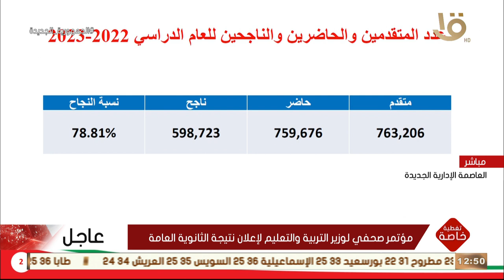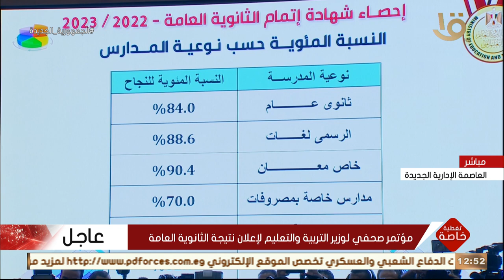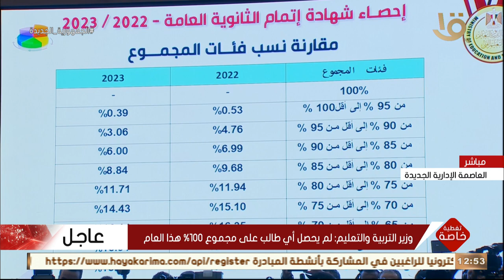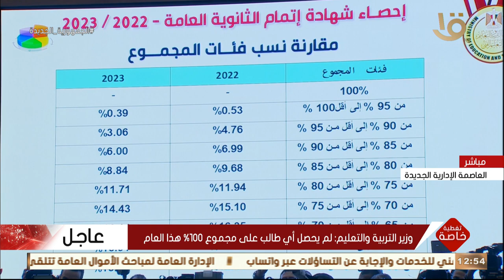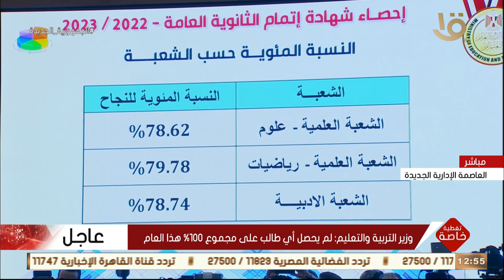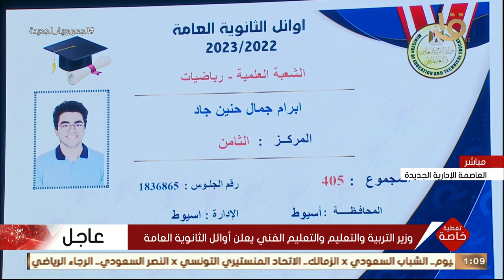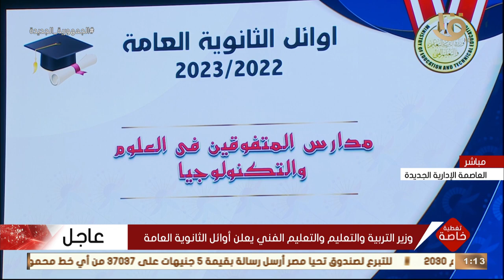تغطية خاصة | وزير التربية والتعليم نسبة النجاح هذا العام أعلى من العام الماضي بنحو %5